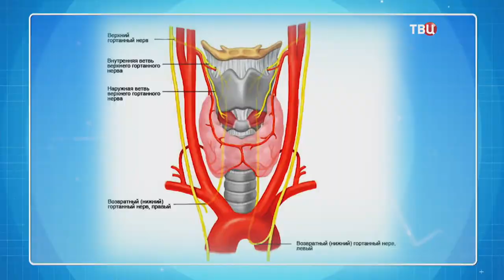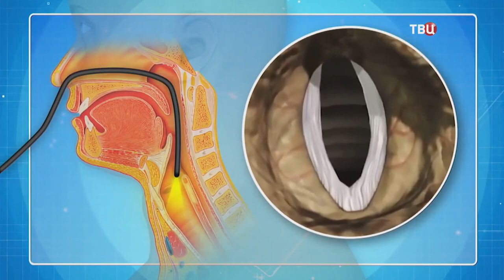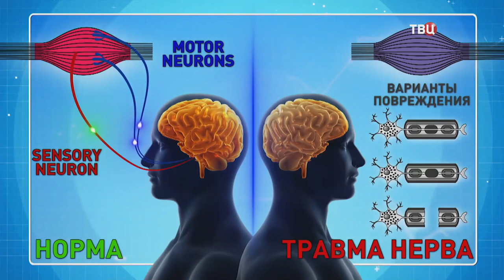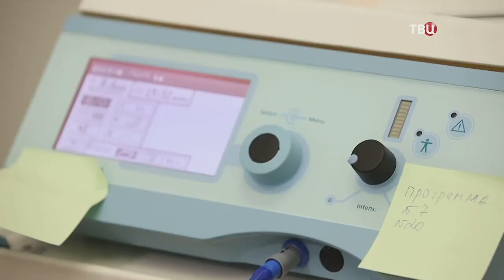Если у вас пропал голос - не беда, в НМИЦ эндокринологии восстановят!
Специалисты Государственного научного центра ФГБУ "НМИЦ эндокринологии" Минздрава России разработали и используют уникальный метод восстановления голоса после операций щитовидной железы. Проблема особенно актуальна для людей старше 50-ти лет. У каждого второго в этом возрасте уже есть узлы на щитовидке, а один из десяти случаев заканчивается вмешательством эндокринного хирурга.

Даже проведение операции самым опытным врачом не гарантирует отсутствие осложнений у пациента. В случае со щитовидной и паращитовидной железами это чаще всего парез гортани. Сбой в нервно-мышечной проводимости гортанного нерва приводит к голосовым нарушениям, спазмам при глотании и самым серьезным последствиям – затруднении дыхания.

Главный метод – алгоритм нейрофониатрической реабилитации. Помогает пациентам с парезом или параличом гортани. В НМИЦ эндокринологии проводится целый комплекс процедур. Это нейромышечная стимуляция гортани, голосовая гимнастика и применение поддерживающих препаратов.

Об этом подробнее - в программе «Доктор И» на телеканале ТВ-Центр
17 января 2023 года